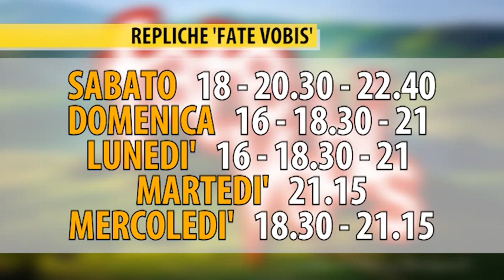Anteprima film "Fate Vobis": successo di pubblico e critica positiva